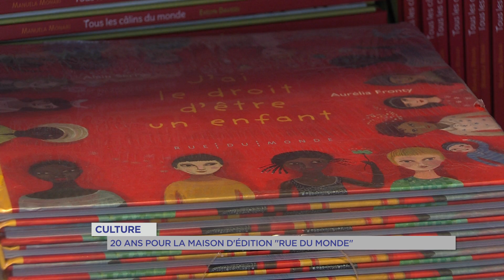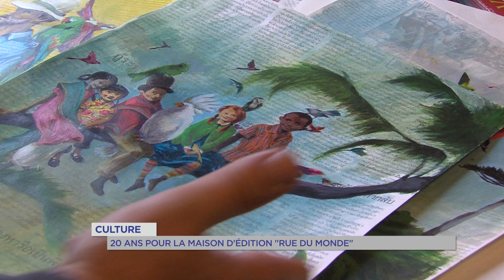Culture : 20 ans pour la maison d'édition "Rue du monde"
« Rue du monde », la maison d’édition vicinoise, sera cette année encore au salon du livre de la jeunesse. Il a lieu du 30 novembre au 5 décembre à Montreuil. Un nouveau salon un peu particulier, « Rue du monde » a cette année 20 ans.